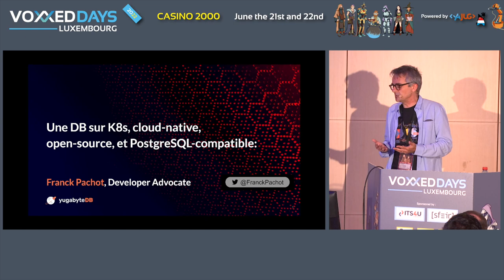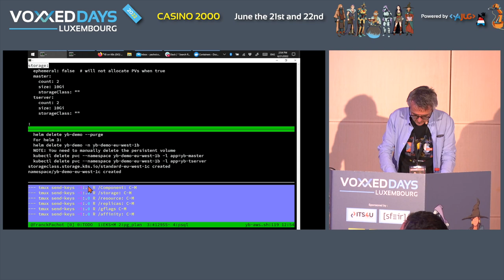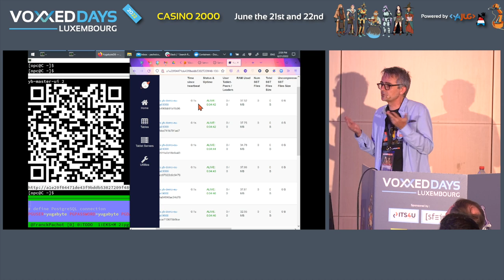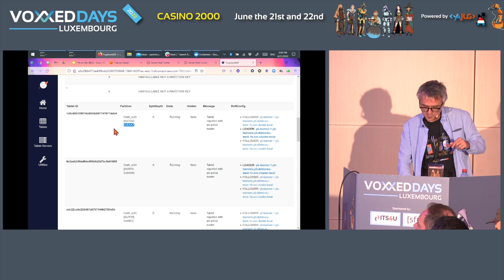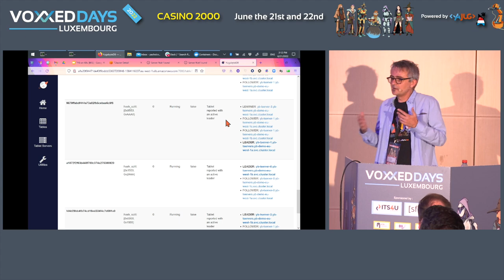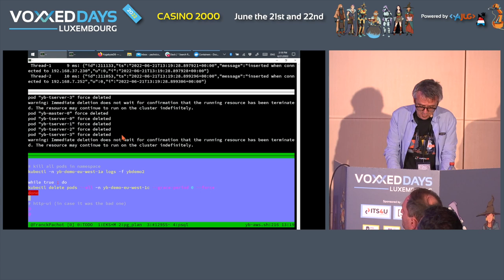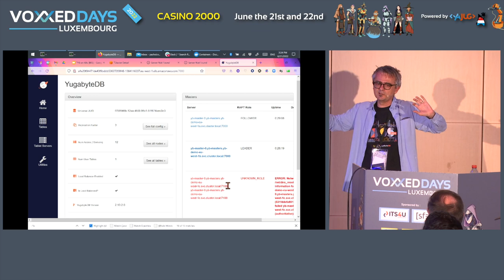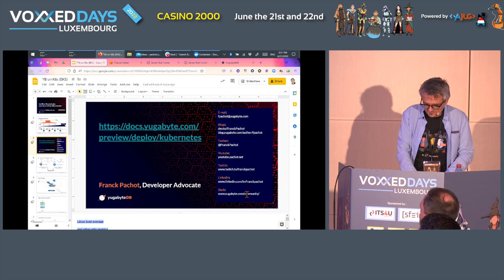Une DB sur K8s, cloud-native, open-source, et PostgreSQL-compatible: YugabyteDB (Franck Pachot)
Room: NT
Type: Conference

Ce qui paraissait inapproprié il y a quelques années, où les containers étaient éphémères, est maintenant possible avec les Kubernetes StatefulSets, et les bases de données distribuées, où tous les noeuds sont actifs. Cette scalabilité n'était d'abord offerte qu'avec un API limitée (NoSQL) mais aujourd'hui les bases SQL distribuées y rajoutent toutes les fonctionnalités SQL / ACID / Relationnel

La présentation se fera autour d'une demo de YugabyteDB - installation avec chart helm - application demo qui se connecte à tous les pods - scale-out et rebalancing automatique de la charge - crash d'un pod, transparent pour l'application